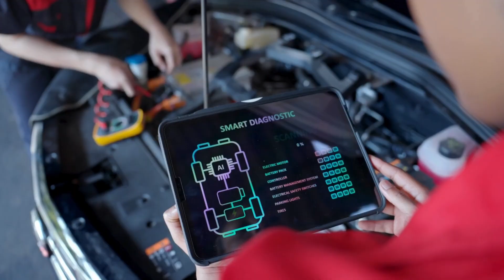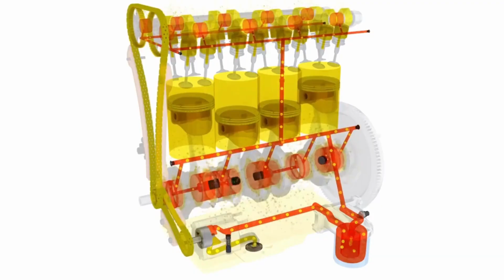Yamaha’s NEW Engine SHOCKS The Entire Industry!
Imagine for a second that Yamaha, a globally renowned engineering powerhouse, has just unveiled an engine that is causing a seismic shift in the whole market. Launching a new product isn't the same as launching a paradigm shift that may alter our understanding of performance, efficiency, and power. What is this new engine, though, and why is it making headlines everywhere? Why is it so revolutionary that its rivals are rushing to catch up?

This video will go into the fascinating aspects of Yamaha's newest invention and show you why this engine will change the way cars are built in the future. All set to jump in? Let's see how Yamaha's latest product is going to revolutionize the industry.